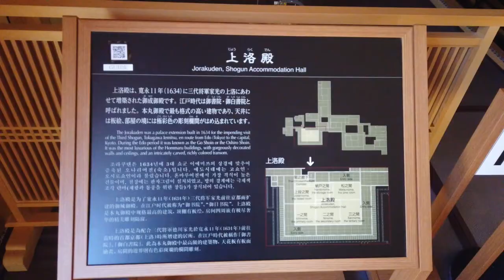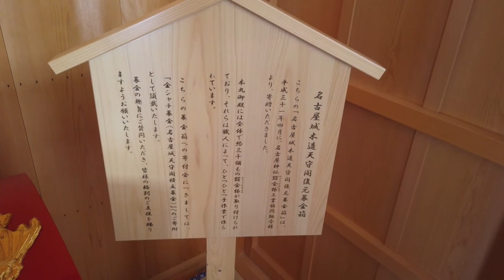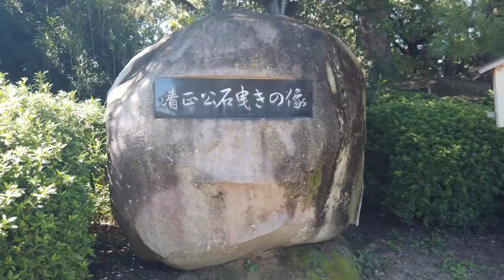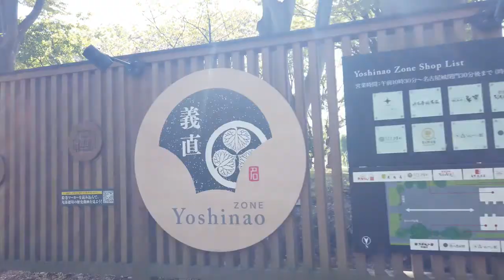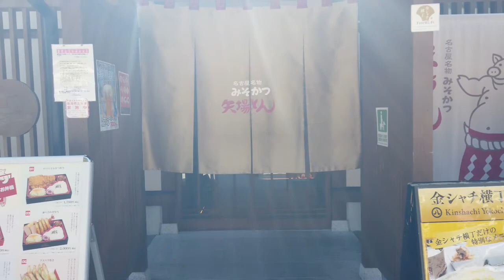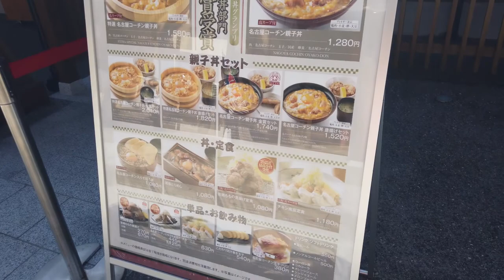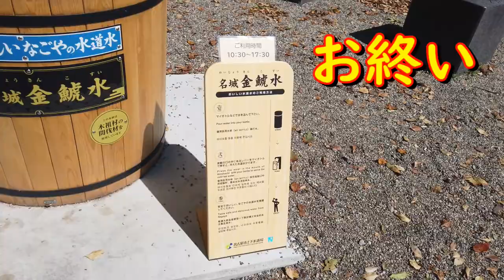名古屋城に行ってみた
久し振りに名古屋城に行ってみた
天守閣には登れませんでした
新築みたいな城内ばかりでびっくりした
新しい金シャチ横丁も行ったが活気がなく
店舗数も少なくてすぐに飽きた改善を望む